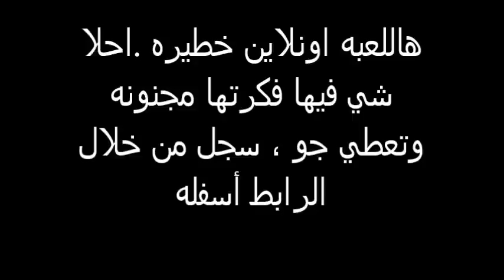الشايب هبل في الخال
ليش لاـ التمساح ـقناة صاحي ـ قناة السعودية ـ مسلسلات خليجية ـ عامر ناصر محسن ـ الرياض جدة ـ محمد نور إبراهيم صالح - فلة سعودية - هياط - مهايطي - ياسر القحطاني